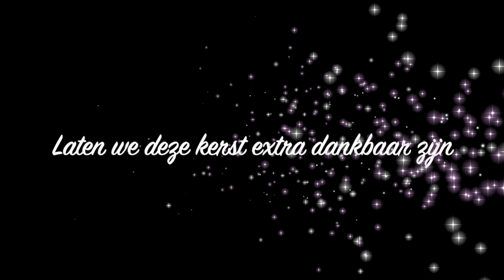Kerstsing-in Veenendaal 2019 - Alles is een geschenk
Elke derde zondag van de maand is er een sing-in met opwekkingsliederen voor Veenendaal en omstreken in De Basiliek.

Getoond tijdens de kerstsing-in op 15 december 2019 in Veenendaal - Nederlandse ondertiteling. Een herinnering dat we zoveel hebben om dankbaar voor te zijn.

Forest Hill Church Charlotte, NC @foresthillchurch3164
A reminder that we have so much to be thankful for. Part of a series on Gratitude.